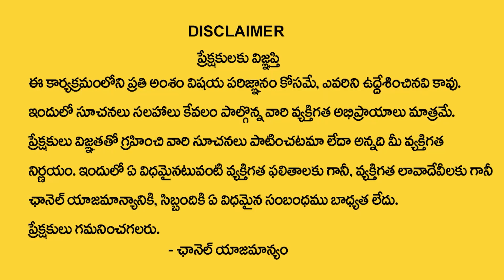02 october 2023 Sankatahara Chaturthi | Sankatahara Chaturthi Remedies & Mantram | Nanaji Patnaik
02 october 2023 Sankatahara Chaturthi | Sankatahara Chaturthi Remedies & Mantram | Nanaji Patnaik